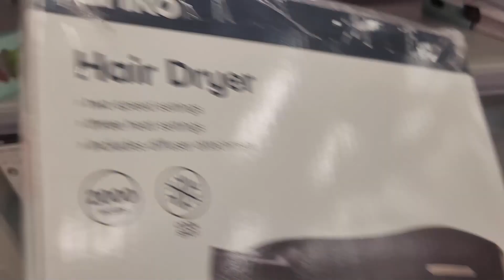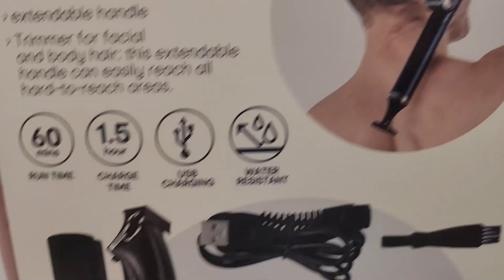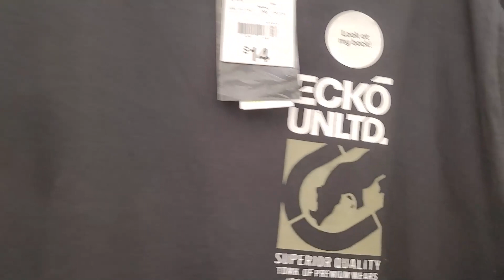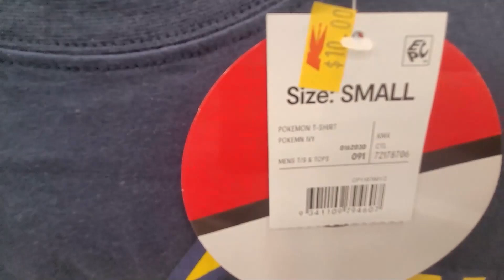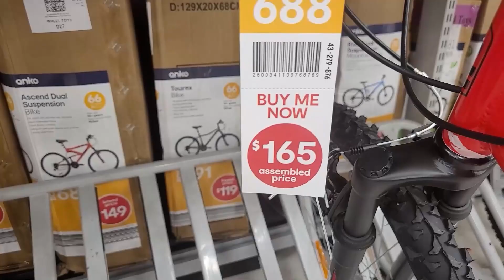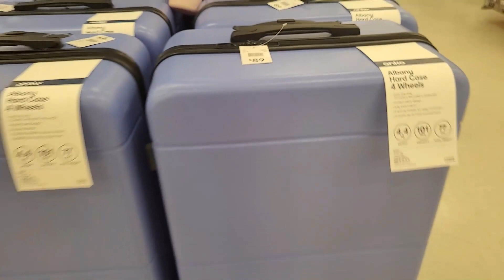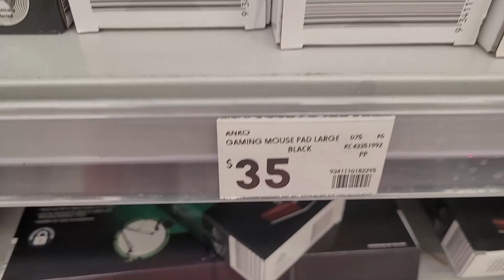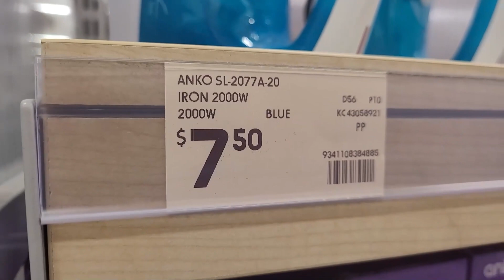Preço de coisas no Shopping da AUSTRÁLIA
Descubra onde você pode economizar no país dos cangurus

Nos siga no Instagram para acompanhar essa aventura
Instagram Paulo: paulooliverbr
Instagram Bruna: xildes.b